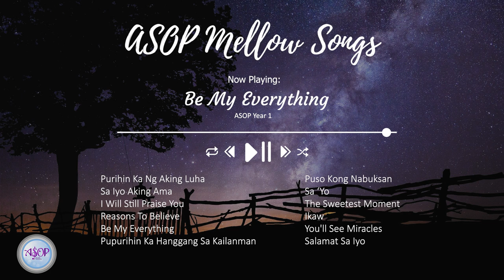ASOP Mellow Songs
Need space to think about things that are important to you?

This playlist is the one spot that you can sing along to melodious songs of praise to your heart's content.

Stream ASOP Mellow playlist now.